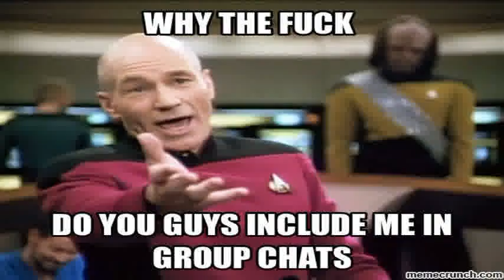Meme Group Picture | Funniest Meme Group Picture Video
Meme Group Picture. Clarion Group is an outstanding resource for any food service business, its team of experienced consultants working with every client to make their company as successful as possible. The range of NY school food service management and facility design opportunities available through Clarion ensure that every business is able to achieve their highest level of success through the assistance of a specialized and highly-trained company.

meme group picture, meme group picture.

With outstanding facility design, school food service management in NY and a wide range of related consultation opportunities Clarion Group has established itself as the premier resource for the industry's business' optimization needs. With Clarion Group's assistance clients receive direct access to the company's innovative and integrated consulting approach, improving their work through premier management or facility design consulting. Whether a client requires assistance in the creation of a brand new facility or any level of management consultation [including strategic planning, operational and financial consultation, food service contracting advice, employee relations, customer research, marketing and promotions], Clarion Group is ready to help.  Meme Group Picture.